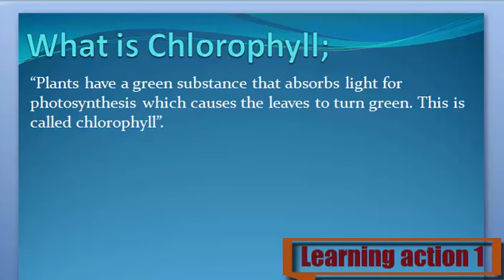What is Chlorophyll. Urdu/ English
Chlorophyll Keya ha janny Urdu or English me

1. What are Chlorophyll
2. Definition of Chlorophyll
3. What is the Chlorophyll
4. Meaning of Chlorophyll
5. Stands for Chlorophyll
6. Who is the Chlorophyll
8. What is meant by Chlorophyll
9. Chlorophyll
10. Learning Action 1
11.  Chlorophyll Urdu or English me
12.  Chlorophyll Urdu me
13.  Chlorophyll  English me
14.  Chlorophyll in Urdu
15.  Chlorophyll in English
16.  Chlorophyll Keya ha
17.  Chlorophyll Kisay khaty hy
18.  Chlorophyll Isy keya khaty hy
19.  Chlorophyll Urdu and English
20.  Chlorophyll English and Urdu
21.  Chlorophyll English or Urdu
22.  Chlorophyll Describe Kary
23.  Chlorophyll Explain Kary